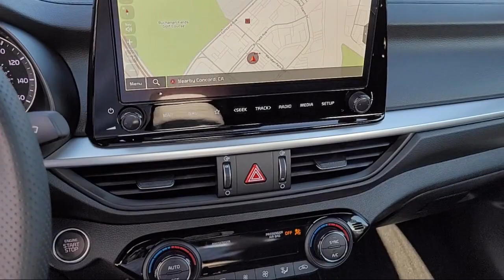2023 Kia Forte GT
2023 Kia Forte GT Stock Number: 23K122 Vin:3KPF44AC2PE548792.

Concord Kia New is proudly serving our friends and neighbors. or give us a call at for more information about this or any of our other vehicles.
Concord Kia New
2199 Meridian Park BLVD